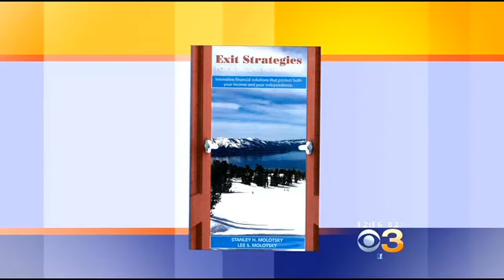Tips For Women To Make The Most Of Their Pension Plans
Pat Ciarrocchi spoke to financial advisor and author Lee Molotsky about how women can prepare for retirement.